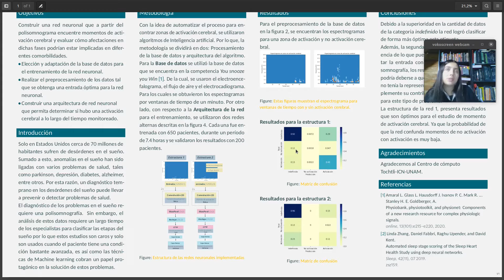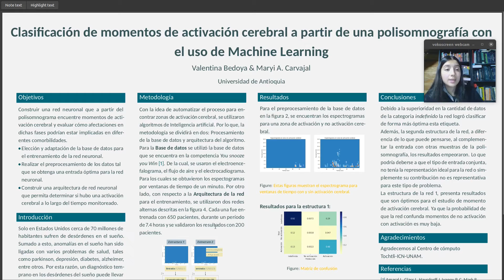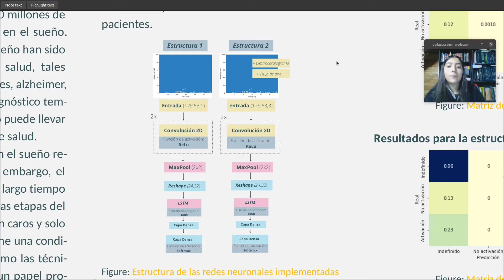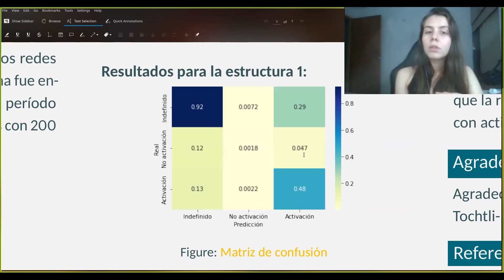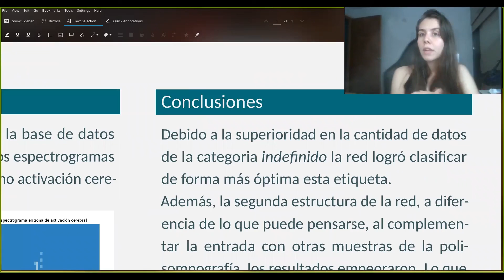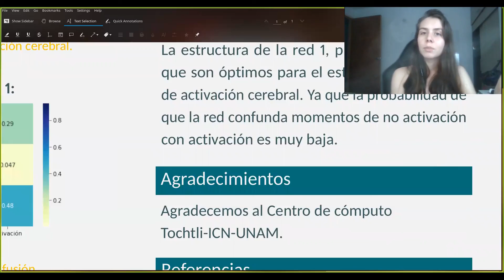Experimento: Clasificación de momentos de activación cerebral a partir de una polisomnografía...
Experimento: Clasificación de momentos de activación cerebral a partir de una polisomnografía con el uso de Machine Learning
Estudiantes: Maryi Alejandra Carvajal y Valentina Bedoya Aristizábal
Laboratorio Avanzado III